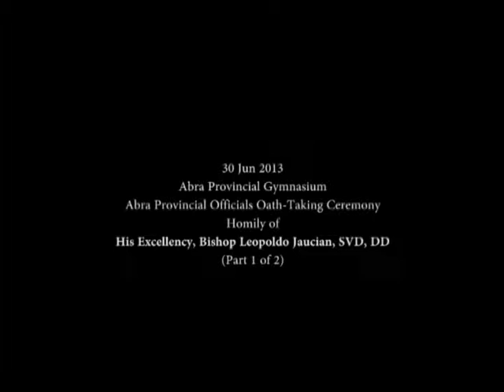bishop jaucian 01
bishop jaucian's homily on the oath-taking of 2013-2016 abra provincial officials